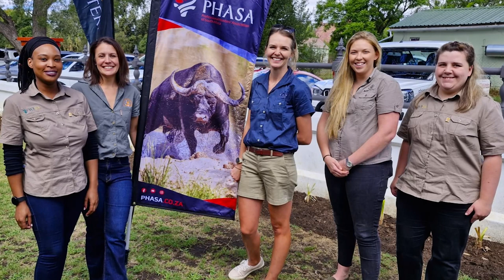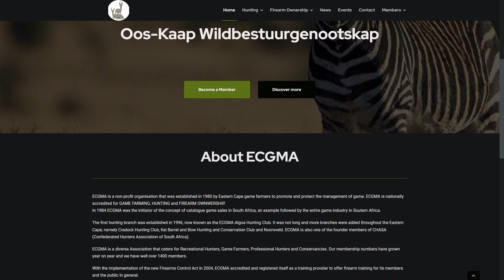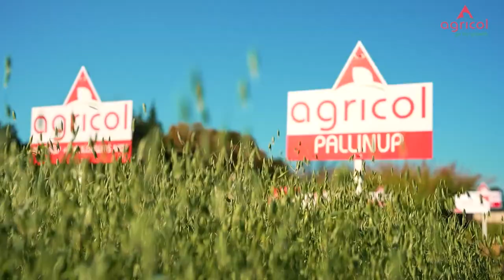WRSA puts Eastern Cape in the spotlight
Wildlife Ranching South Africa (WRSA), The Eastern Cape Game Management Association and other interested parties met in Bedford recently to discuss the future of the industry. Plaas TV also attended the event and spoke to a few role players.